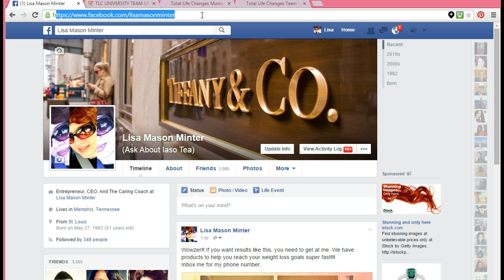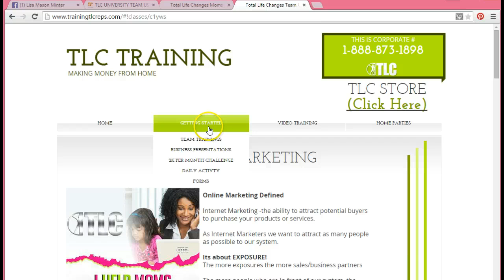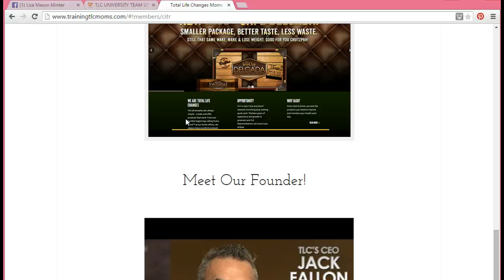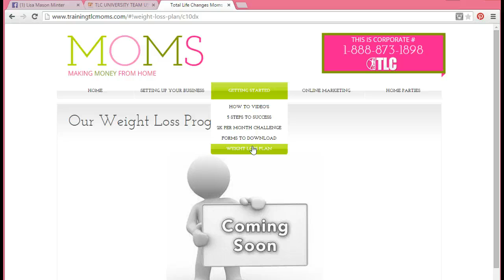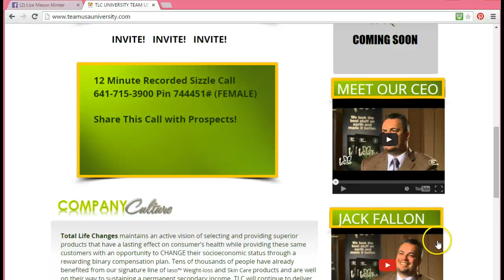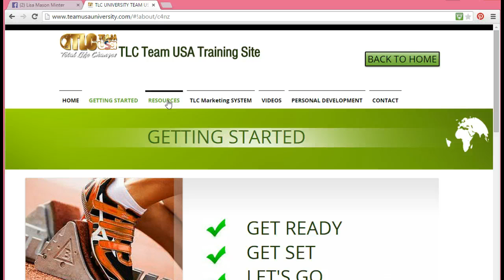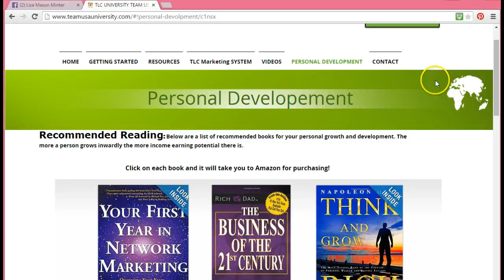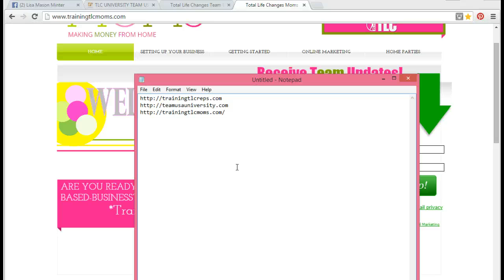Total Life Changes | TLC Training Info For New Reps Success Total Life Changes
Are you looking for TLC training info to help you in your Total Life Changes business?  In this video, Lisa Mason Minter will show you three different websites and tips you can use that will help you to build your Total Life Changes business fast for great success!